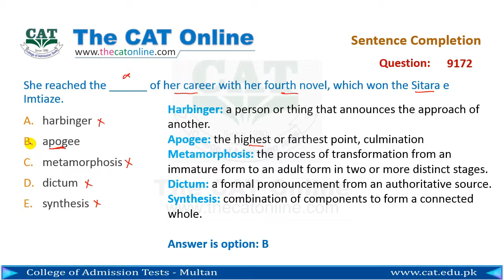Sentence Completion 9172